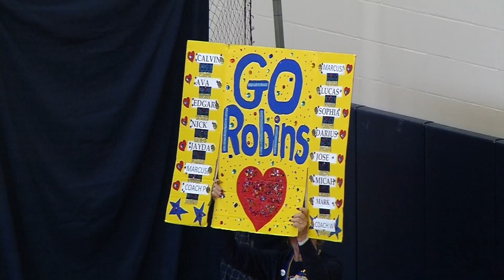Robins PI Places 3rd at State Adapted Softball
The Robbinsdale/Hopkins/Mound-Westonka Robins PI division team took third place at the state adapted softball tournament over the weekend. After losing to eventual champion Dakota United in the semifinals, the Robins beat Rochester 13-9 in the third place game. They broke an 8-8 tie with five runs in the bottom of the sixth inning on the way to the win.